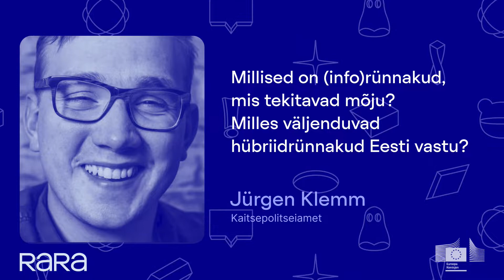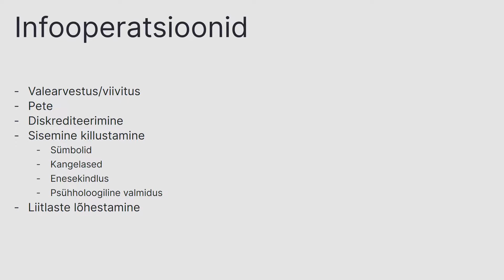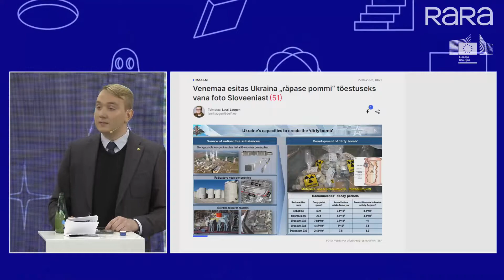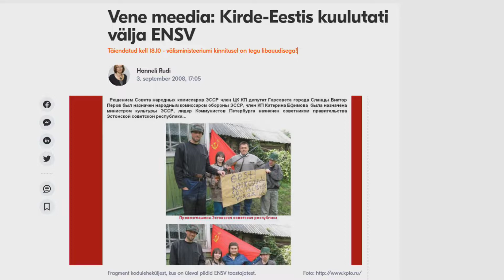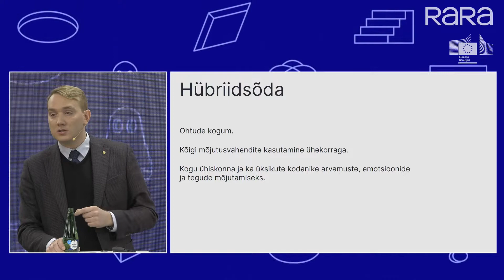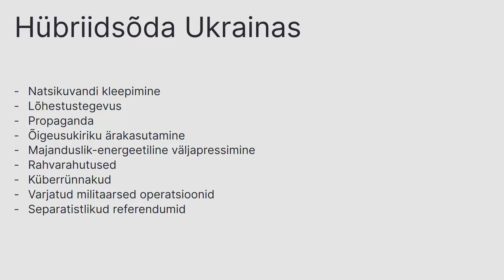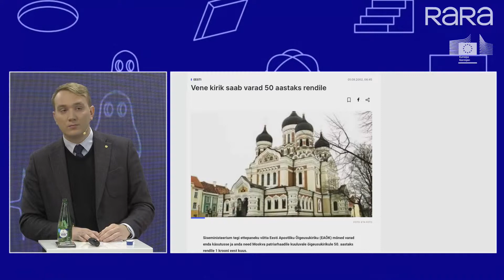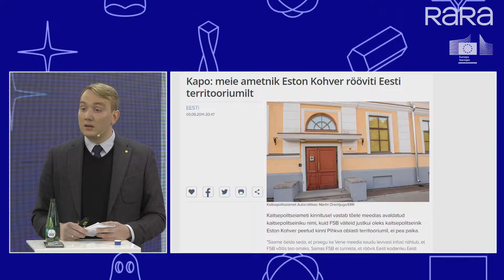Jürgen Klemm - Millised on rünnakud mis tekitavad mõju (EST)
Kaitsepolitseiameti kommunikatsioonijuht Jürgen Klemm ettekanne "Millised on (info)rünnakud, mis tekitavad mõju? Milles väljenduvad hübriidrünnakud Eesti vastu?"

Ettekanne toimus 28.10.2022 Desinformatsiooni aastakonverents: "Kuidas võita infosõda koolis?“ raames.